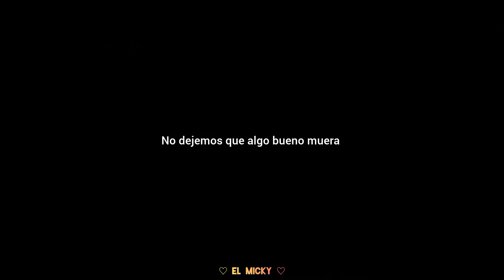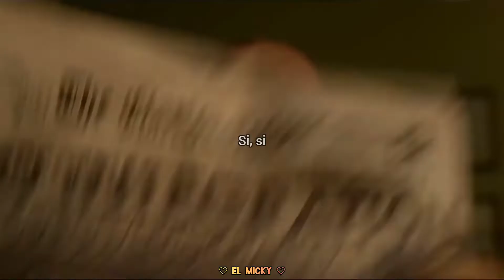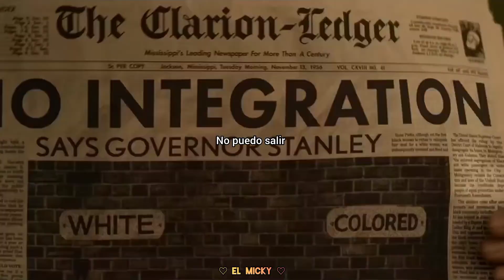Suspicious Minds • Elvis Presley | Sub. Español + Video